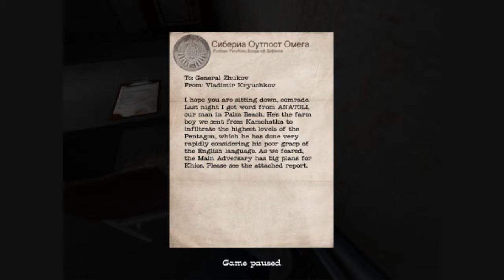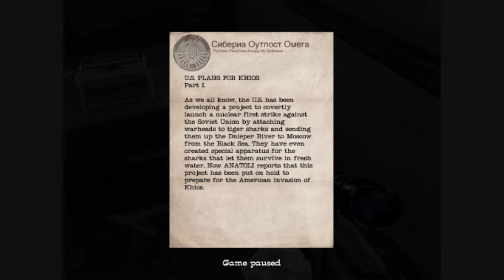No One Lives Forever 2 Part 30 - Main Records Building Cont.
Cate continues to clear the records building of Soviet presence.  While exploring the second floor, she comes across a paper trail, detailing what the Soviets know of Khios and what the Americans plan to do with it.